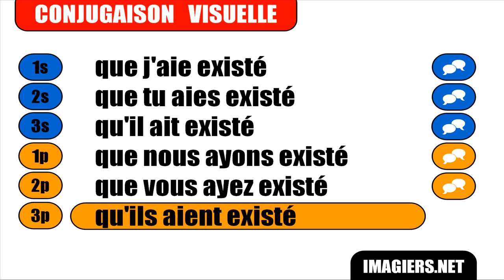FRENCH VERB CONJUGATION = Exister = Subjonctif Passé